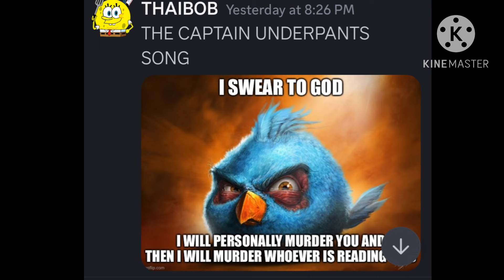Discord Sings The Epic Tales of Captain Underpants Theme Song Intro